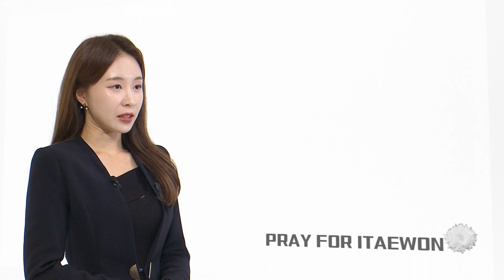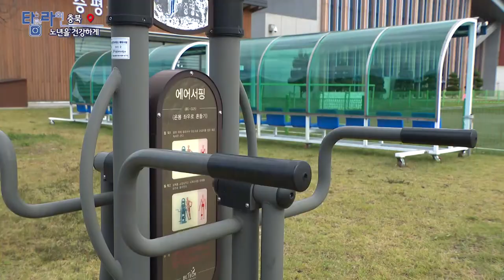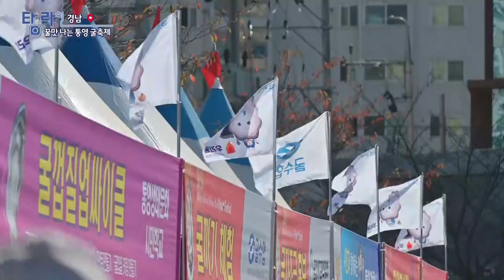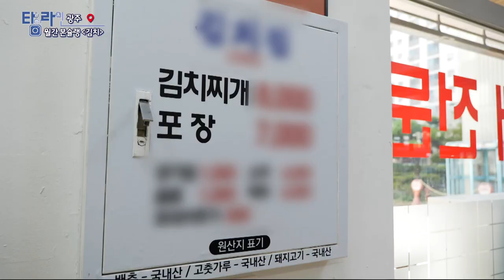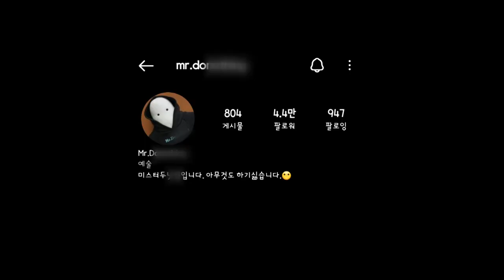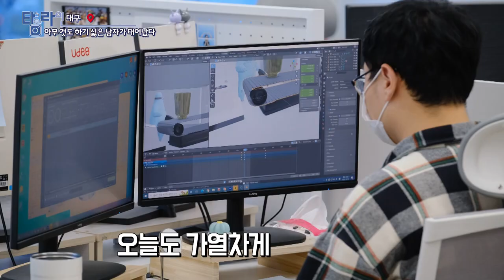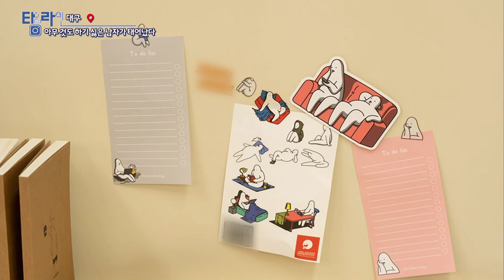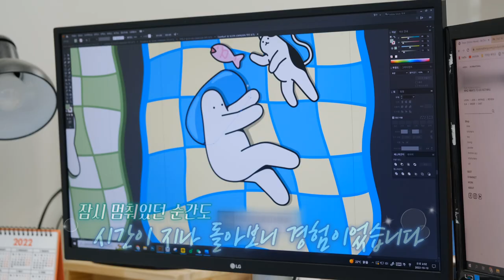[TV매거진 타임라인] 11월 1일 전체방송 다시보기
11월 1일(화) 방송

충북 - 노년을 건강하게
경남 - 꿀맛 나는 통영 굴 축제
광주 - 월간 본슐랭 [김치]
포항 - 로컬레시피 [가을엔 낙지 젓갈]
대구 - 아무 것도 하기 싫은 남자가 태어났다